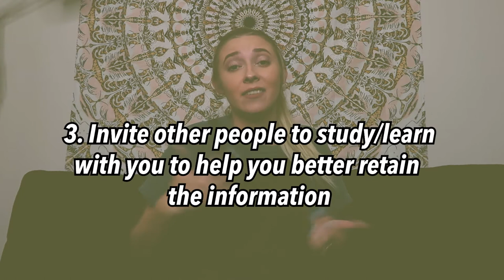8 ONLINE SCHOOL TIPS TO HELP YOU PASS YOUR CLASSES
8 ONLINE SCHOOL TIPS TO HELP YOU PASS YOUR CLASSES

Since most people will be doing online school this semester, I thought I would give you some helpful tips and tricks that I learned, so that you can be successful and pass all of your classes! Hopefully you learned something practical from this video that you can apply to your everyday life

Instagram & Tik Tok: hannahreneebanana
Poshmark: hannahrenee1319
VSCO: Hannah Renee